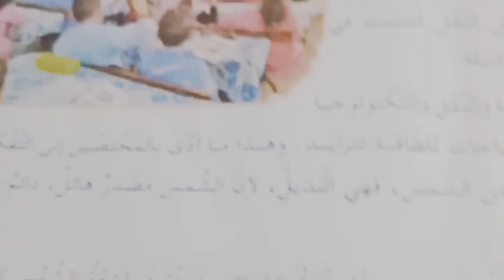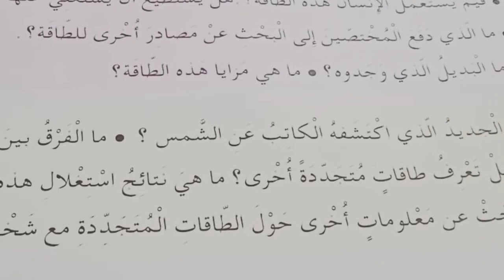شرح نص طاقة لا تنفذ صفحة 69 والاجابة عن أسئلة صفحة70 مع الافكار لتلاميذ السنة الرابعة ابتدائي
بارتاجيو الفيديو لكي تعم الفائدة